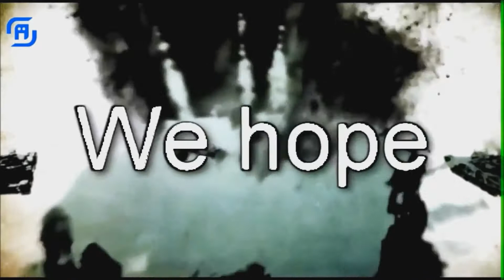Combat Arms | Clanwar #02 vs xConzequenZ